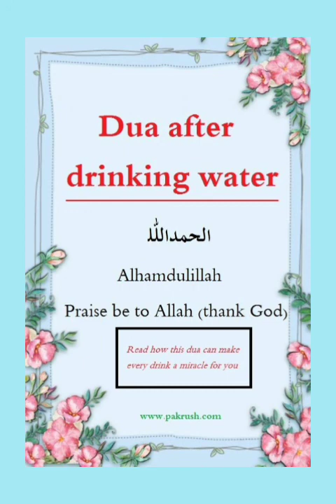Dua after drinking water